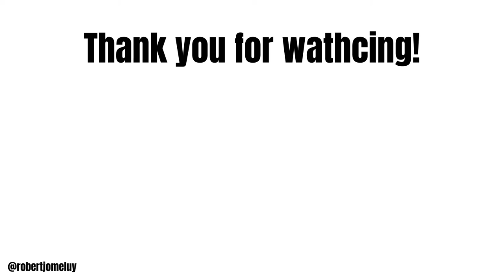Play ROBLOX with me! | Robert Jomel Uy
Hi! I used to create YT content, but sadly my account got locked, so here's my new channel YAY. Let's be playmates in Roblox, my username is @TerminatorJomel :)